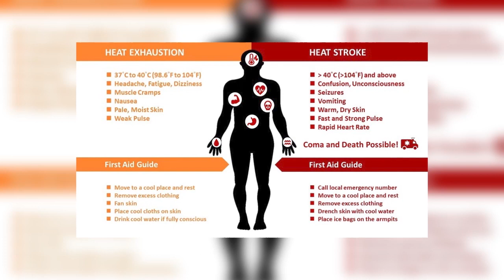Why Are Heat Waves Increasing in Lahore? | Dr. Sehar Zia Explains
In this episode of Urban Informatics, Analyst Dr. Sehar Zia delves into the critical issue of increasing heat waves in Lahore. Discover the main reasons behind this alarming trend and learn how climate change and urbanization are contributing factors. Dr. Zia also outlines the symptoms of heat stroke, a dangerous condition that can rapidly develop during heat waves. Stay informed and stay safe by understanding the risks and preventative measures you can take during extreme heat conditions.